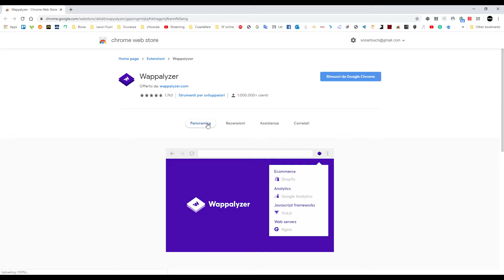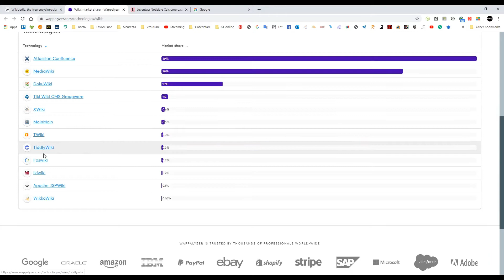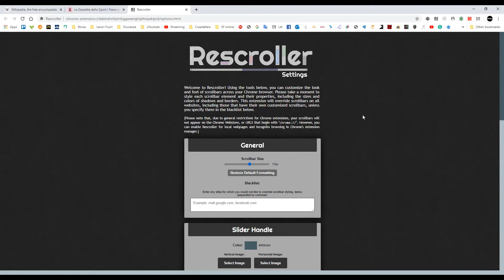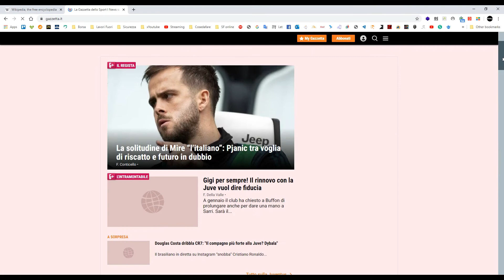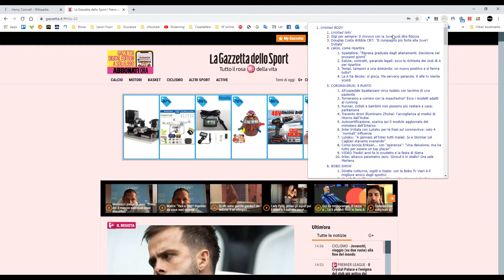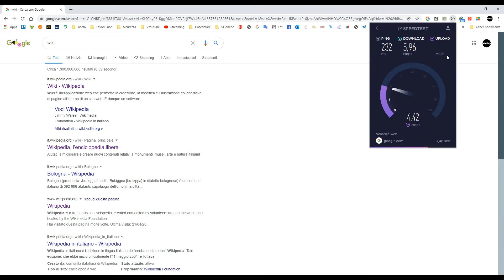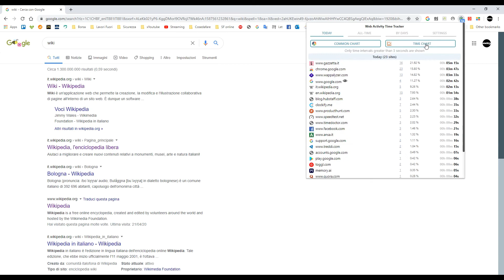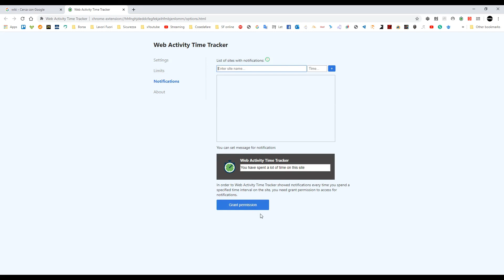5 Estensioni per info su siti e connessione, e per personalizzare Chrome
Ciao a tutti, in questo video potete trovare 5 Estensioni di Chrome, che aiutano ad avere informazioni su siti e connessione, o a personalizzare Chrome.